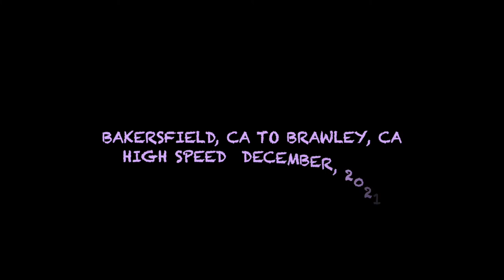Bakersfield, CA to Brawley, CA - High Speed Driving Video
*High Speed Aspect Note:
The high speed aspect of this video is simply a post-production effect and is only meant to give the viewer a sense of the topography through which the drive is made. This video is not meant to encourage speeding or racing on public roads and highways. High Speed Driving Videos is extremely opposed to speeding, street racing, and to driving under any the influence of any substance. Please always drive in a safe and prudent manner.